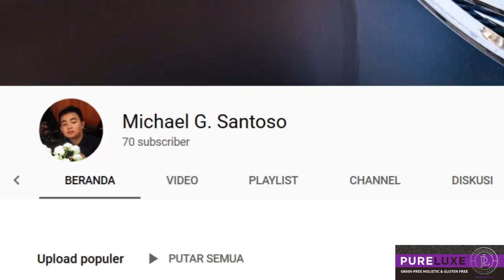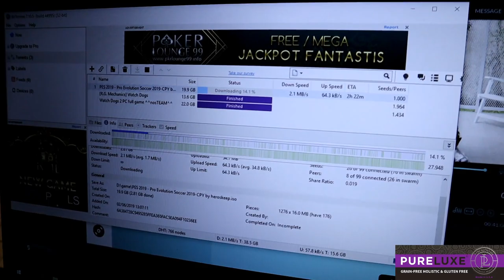Kisruh Kisut Vlog Benigna Kennel Series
Vlog bersama Benigna Kennel tentang anjing Alaskan Malamute mengguncang dunia peranjingan khususnya penggemar anjing Alaskan Malamute. Sampe banyak yang baperan lohhh!!!.